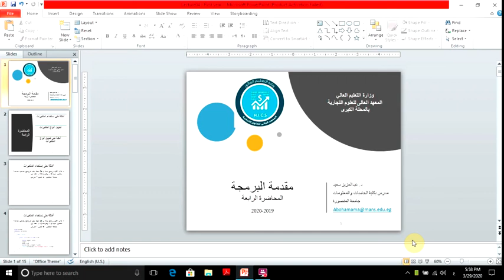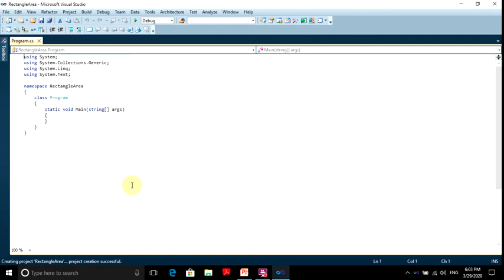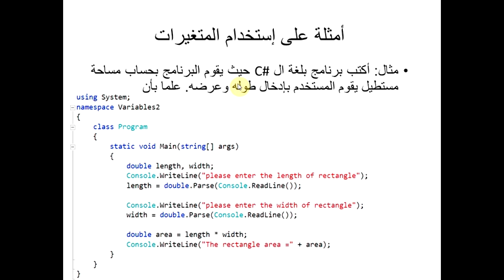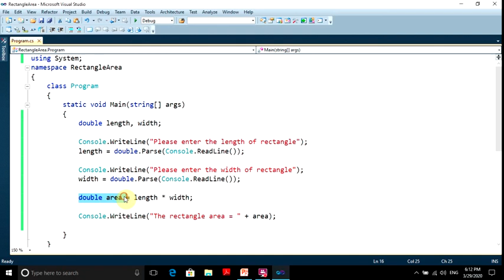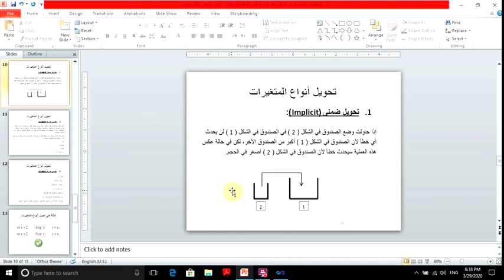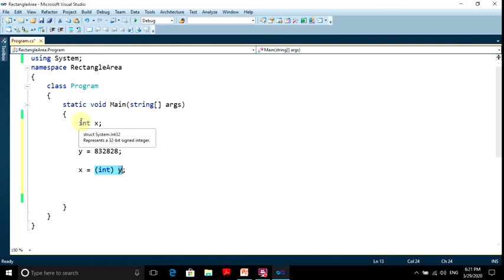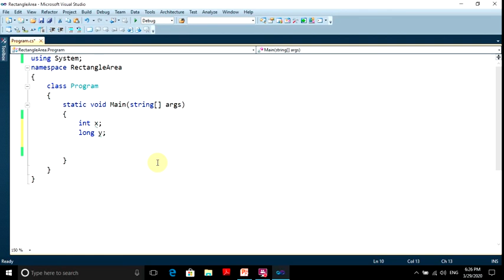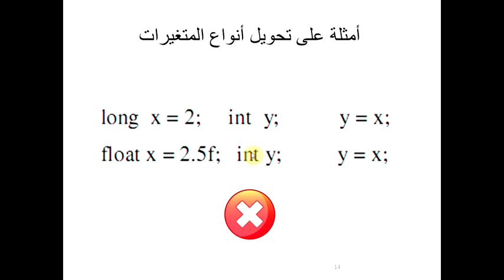اساسيات برمجة هيكلية نظم ومعلومات اولى د/ عبد العزيز